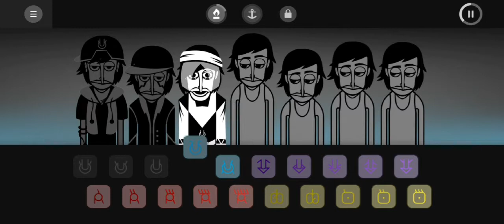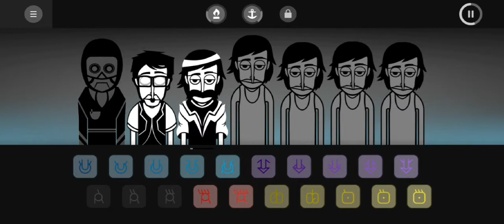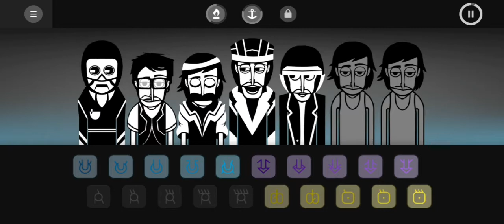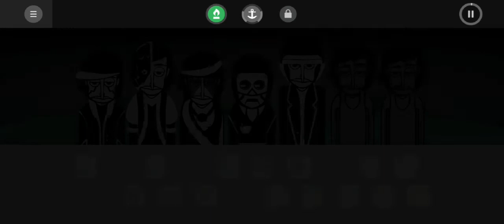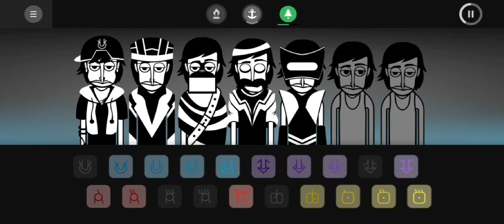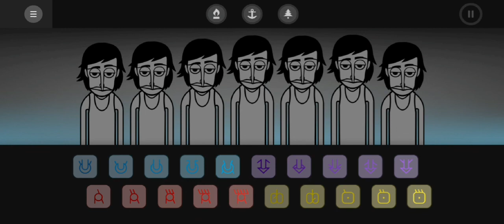Incredibox Deluxe Remastered Alpha Review